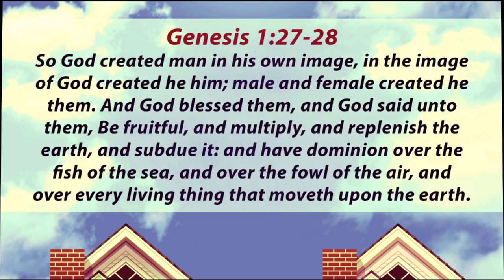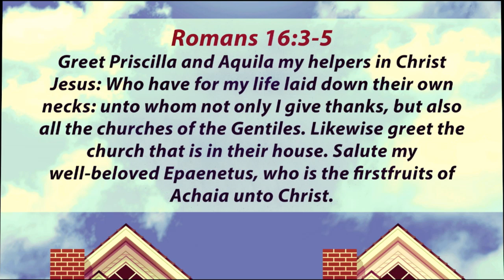A Winning Team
Pastor Tewell teaches that families need to function as a winning team.  Having a winning team not only benefits our present family, but it also benefits our children's future.